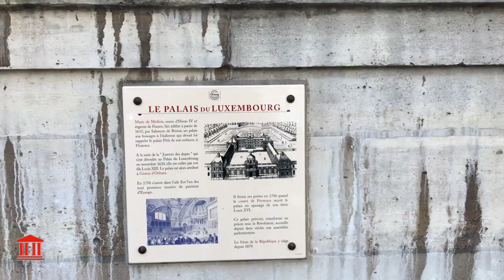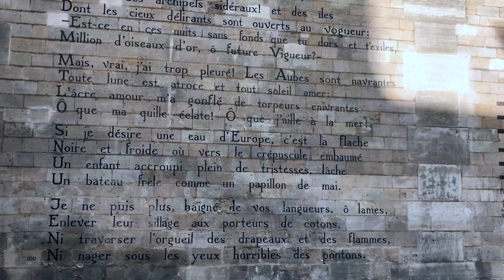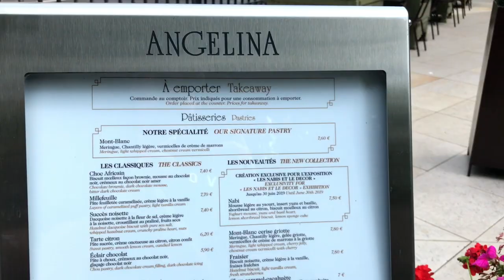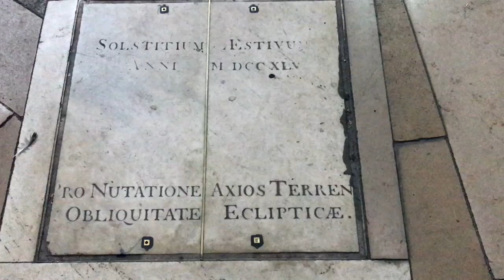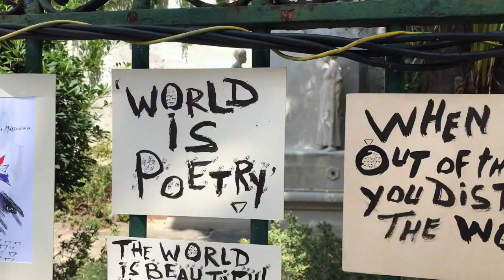Paris arrondissement guide 6th arrondissement | Paris things to do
Yep it's a guide, the sixth of a series of guides of the 20 arrondissements of Paris. So if you are looking for things to do and see in the 6th Arrondissement of Paris then look no further than this video. We have it all covered in the usual fabulous way for you. Remember whatever you do, do it fabulously.

0:49 Jardin du Luxembourg
1:09 Palais du Luxembourg
2:20 Emile Littre
2:24 Voltaire
2:27 Le Bateau Ivre
2:56 Angelina Cafe
3:04 Musee du Luxembourg
3:08 Cafe La Palette
3:13 Les Deux Magots
3:24 Fontaine Saint Sulpice
4:10 Church Saint Sulpice
4:46 Odéon Theatre
4:58 Church Saint Germain des Pres
5:48 Pont des Arts
6:09 Monnaie de Paris
6:38 Pont Neuf

Subscribe to fabulousness by clicking the link below and make sure you hit the bell notification button so that each time I release a new video you will get an email.

If you liked this video then you should check out some more of my best videos.

Or come and join me on my France tours for either your own small group or on one of our annual organised tours.

ES_Jazz in Paris - Radio Night
ES_Les Cafes De Paris - Joe E. Lee
ES_Meet Me on the Bridge - Trio Leo
ES_Paris Can't Wait - Got Jax
ES_Walking in Paris - Sundens Youth
Remember what I say, whatever you do, do it fabulously